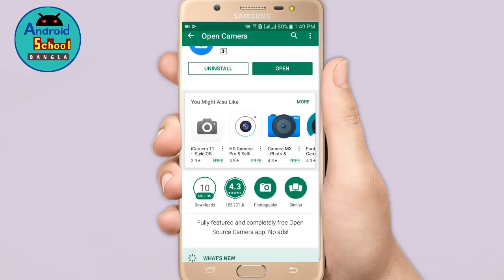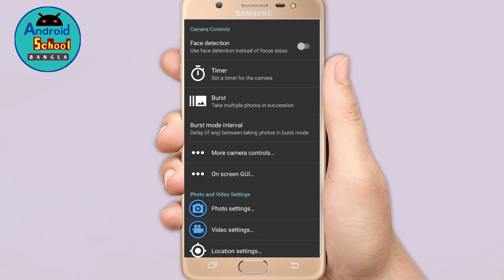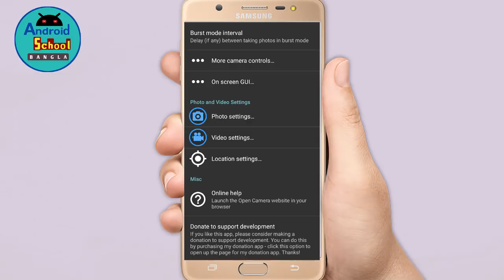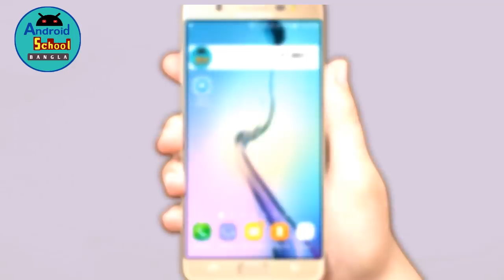বেষ্ট ভিডিও রেকর্ড ক্যামেরা অ্যাপ || Best Video Record Camera on Android School Bangla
If you are a video marketer / if you need full HD or HD video record on android mobile you can use open camera app. Open Camera is a fully featured and completely free Camera app for Android phones and tablets, and also taking photos while recording video. Its Features is not bad when you record video and make photography.